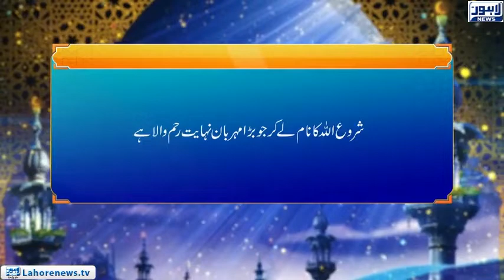Roshni Episode 558 | Noor-e-Hidayat (Surah Al Imran, Ayat 19 - 20) Dawat-e-Deen | 18 August 2018